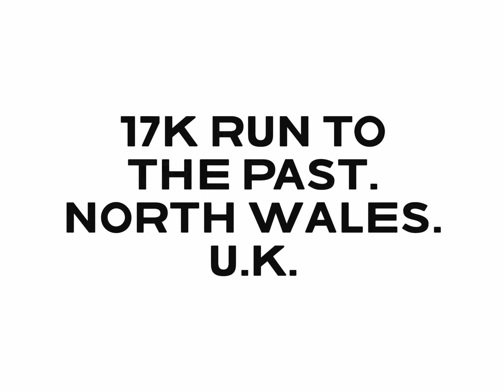North Wales Coast to Hills Run.